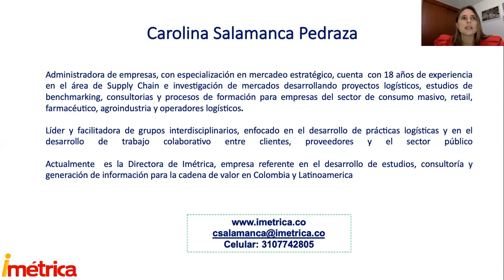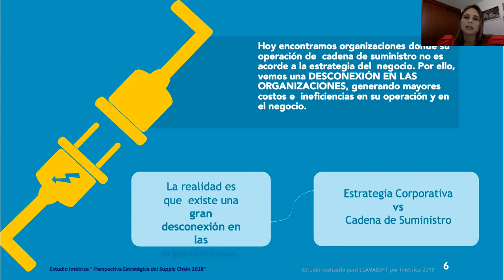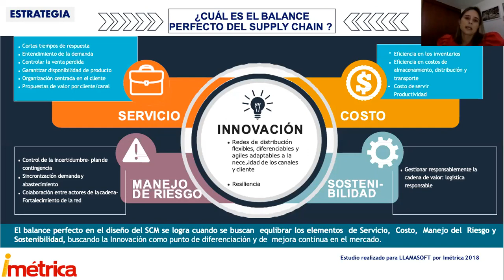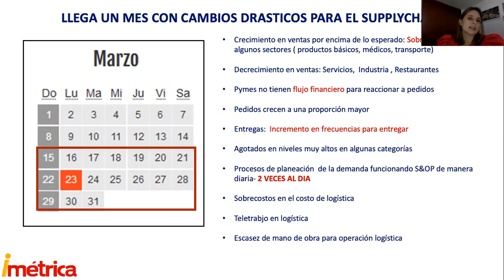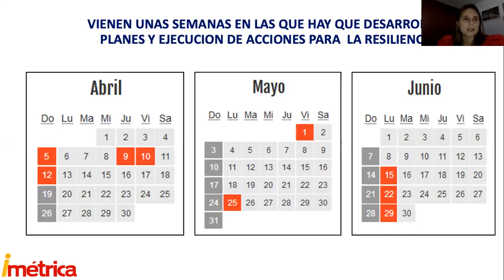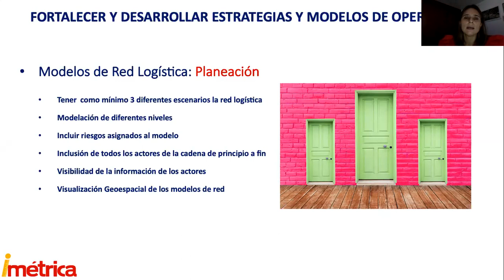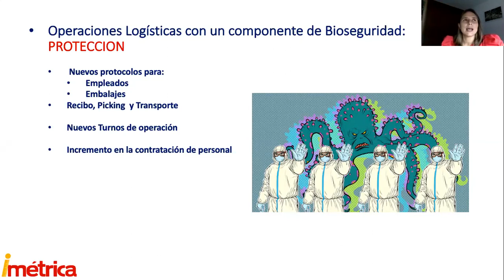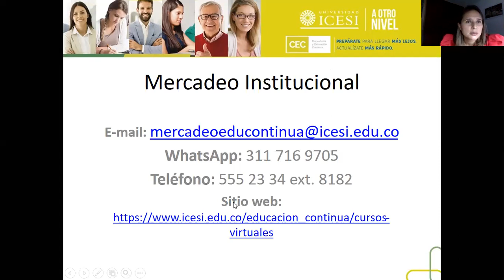Webinar: Reinventando el Supplychain - Universidad Icesi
DeLaIcesiParaTodos El supplychain cambió desde hace 3 semanas en su estrategia, su modelo de operación, la relación con clientes y proveedores entre algunos puntos relevantes.